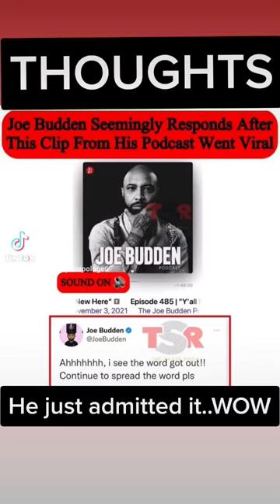Joe Budden Admits he's BI-SEQUAL..OMG!